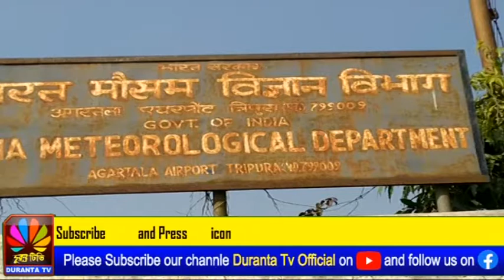15 ফেব্রুয়ারির পর রাজ্য থেকে শীত কমতে থাকবে